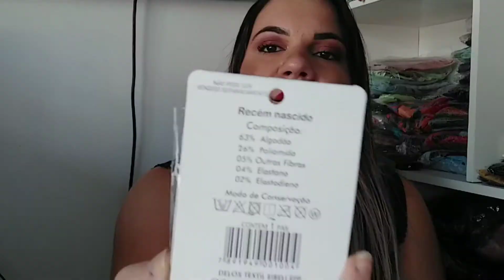COMPRINHAS PARA O BEBÊ | PARTE 2.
Amores, neste vídeo mostro comprinhas para Pedro Miguel em lojas aleatórias.

segue nome e números das lojas que comprei.

Nova Opção Infantil
End: Av. Cinquentenário, 614, Centro- Itabuna/Ba.

Vídeo: Thamiles Rodrigues
Edição: Thamiles Rodrigues

espero que tenham gostado do vídeo, não esquece de comentar 🤩